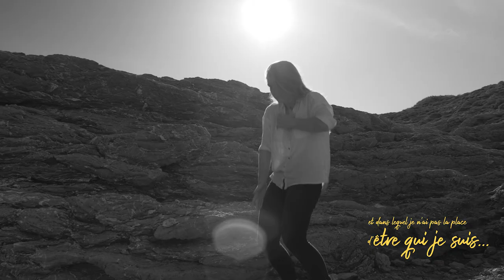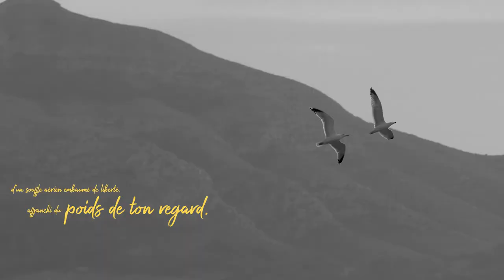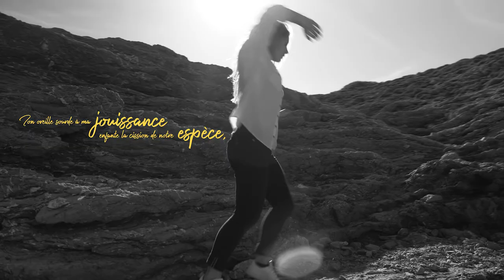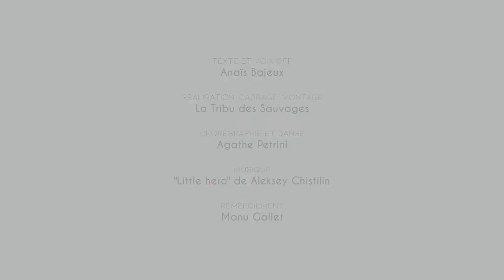Si nous étions une île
Un peu de poésie en ces temps compliqués...

Un projet tourné en 3 jours au feeling à Majorque 🇪🇸 en novembre dernier, dans les tiroirs depuis et qui prend vie en confinement...

🩰 Chorégraphie et danse: Agathe Petrini
✍️ Écriture et voix off: Anaïs Bajeux
🎥 Réalisation, cadrage, montage: La Tribu des Sauvages

Tourné au GH5 + objectifs Panasonic 12-35 f2.8 + Olympus 40-150mm f2.8, stabilisateur Zhiyun